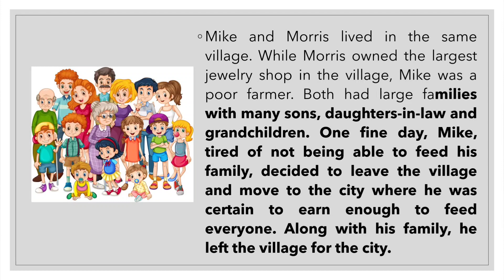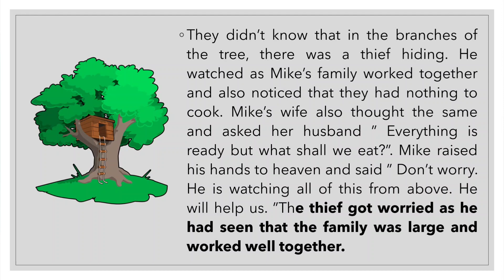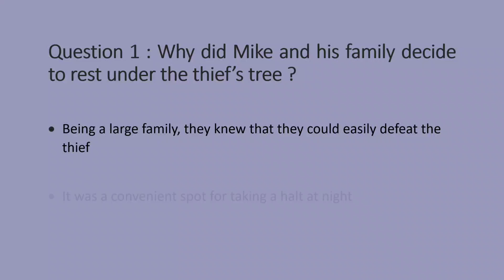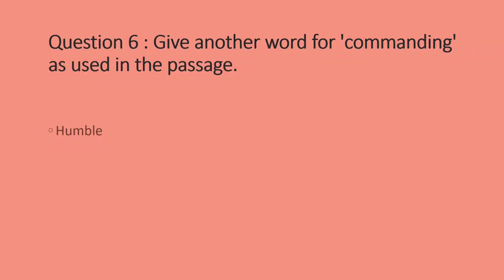Reading Comprehension QUIZ 1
Reading Comprehension Quiz to test your understanding.